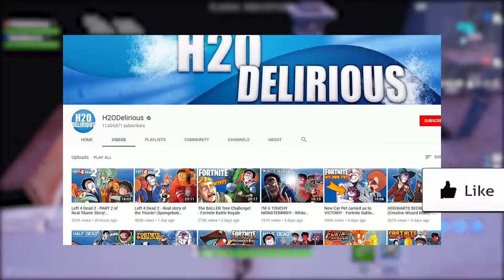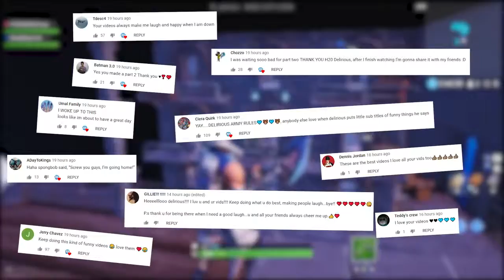03 نلعب خريطة DUO DEATHRUN الإبداعية! Fortnite معركة رويال